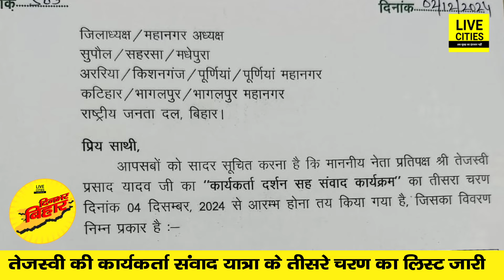Tejashwi Yadav फिर से Yatra पर, JDU का ह/मला, Chirag Paswan की पहल, Land Survey के बीच बड़ा ऐलान...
दिनभर बिहार में देखें, तेजस्वी फिर से यात्रा पर, JDU का ह/मला, चिराग की पहल, दिलीप जायसवाल का ऐलान, अभ्यर्थी का बवाल, परीक्षा रद्द...

Tejashwi Yadav फिर से Yatra पर, JDU का ह/मला, Chirag Paswan की पहल, Land Survey के बीच बड़ा ऐलान | Bihar News | Live Cities